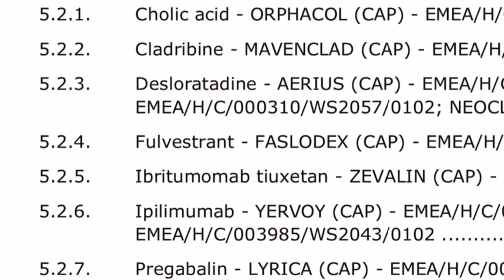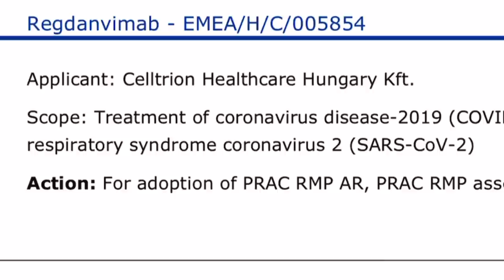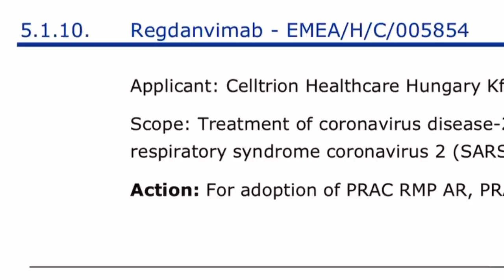셀트리온 EMA PRAC (약물감시 위해 평가 위원회) 아젠다 채택!!!!